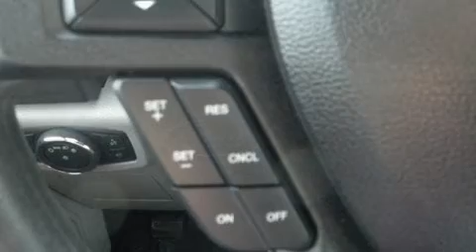2015 Ford F-150 in Nashville, TN 37203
Beaman Toyota
1525 Broadway (Downtown Nashville)

Sensibility and practicality define the 2015 Ford F-150. With less than 30,000 miles on the odometer, you'll be sure to appreciate this model's condition and value. Smooth gearshifts are achieved thanks to the 5 liter 8 cylinder engine, and for added security, dynamic Stability Control supplements the drivetrain. Four wheel drive allows you to go places you've only imagined. Top features include air conditioning, a tachometer, variably intermittent wipers, a rear step bumper, tilt and telescoping steering wheel, and a split folding rear seat. Ford ensures the safety and security of its passengers with equipment such as: dual front impact airbags, head curtain airbags, traction control, ignition disabling, and 4 wheel disc brakes with ABS. Brake assist technology provides extra pressure when applying the brakes. A Carfax history report provides you peace of mind by detailing information related to past owners and service records. Our sales reps are knowledgeable and professional. They'll work with you to find the right vehicle at a price you can afford. We are here to help you.